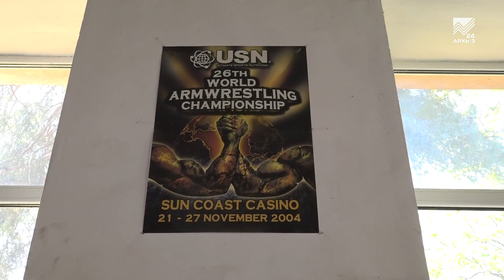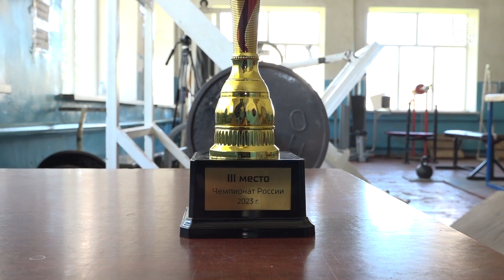Рукоборцы из КЧР привезли 6 золотых медалей с чемпионата России по армреслингу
Рукоборцы из Карачаево-Черкесии стали чемпионами России по армреслингу. Недавний чемпионат страны собрал в Орле 600 спортсменов из 50 регионов. И сборная КЧР не только завоевала львиную долю призовых мест, но и взяла почетное третье место в общекомандном зачете турнира. О чемпионах в сюжете.